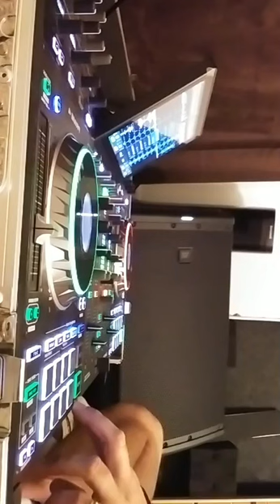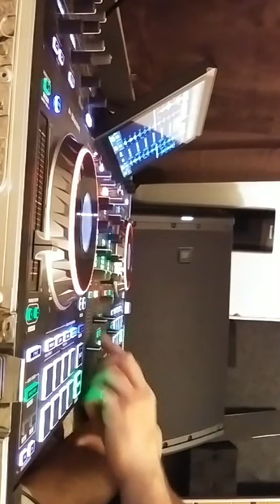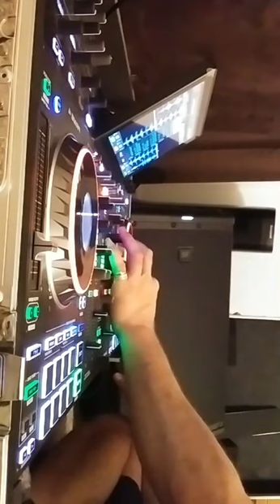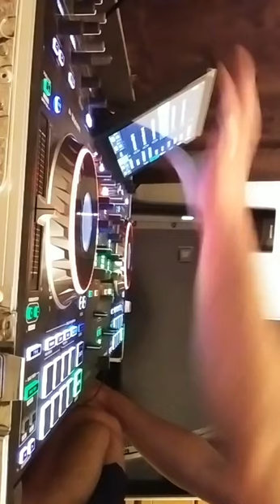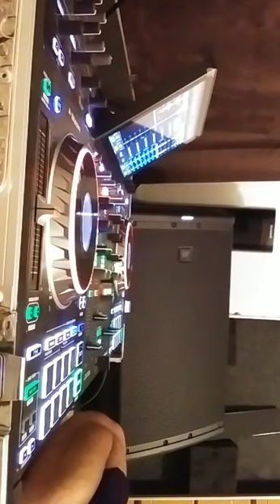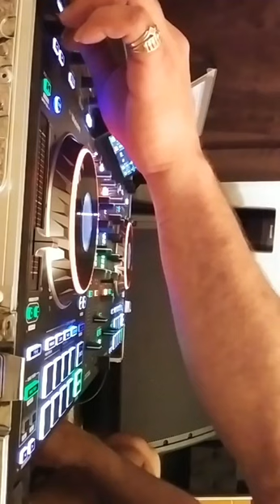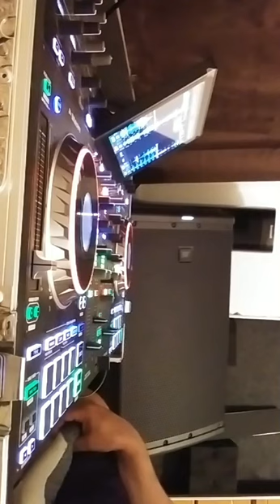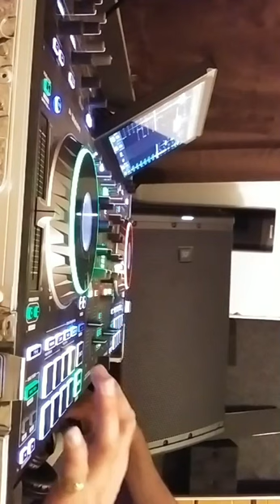lo mejor de una década.